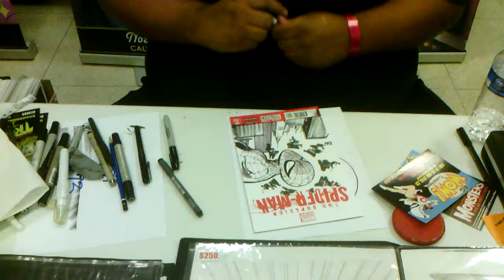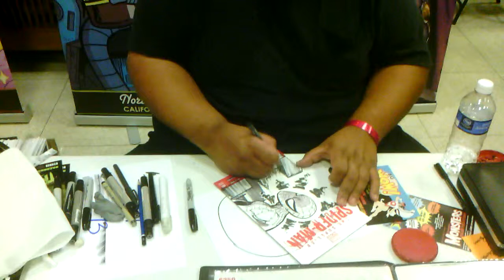Tone Rodriguez draws SPIDEY at SAC CON '14 (Pt 4)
The final conclusion of the original, Spider-Man illustration by Tone Rodriguez. Tone also talks about drawing the character SAILOR MOON (for the first and last time) for one of his young fans during the convention.